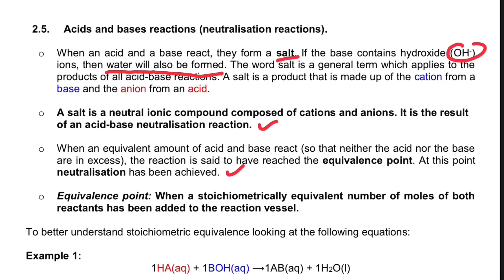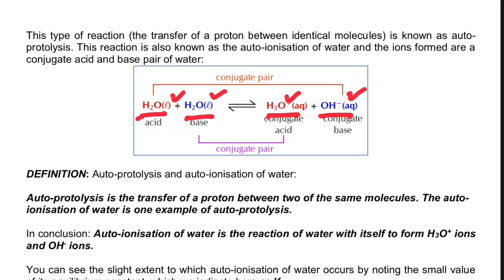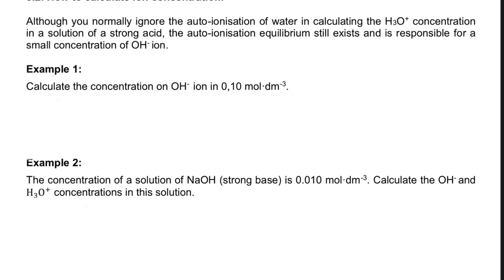Acids & Bases Neutralization Reactions Grade 12 Physical Sciences P2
Learn all about acids, bases, pH, and pOH calculations in this grade 12 chemistry video. Get an introduction to these important concepts and improve your understanding of chemistry!

Tags ( Organic chemistry le chartelie's principle Vertical Projectile Motion IEB Past Exam Papers AS level math tutor IGCSE online tutor IGCSE physics tutor Cambridge as maths past papers AP calculus online tutor Private geometry tutors near me Live math tutor Find math tutor online  Distinctions In Matric Work Energy Power, Intermolecular Forces Differentiation Caculus First principles Power rule May/June Prelim Supplementary Exam November Grade 12 Physics Chemistry Grade 11 Mathematics Vectors in two dimensions Live online math tutoring )